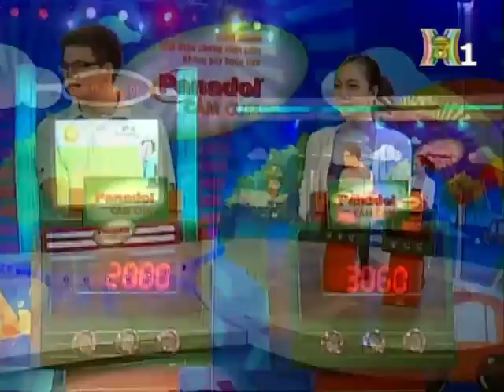(HanoiTV) Trích đoạn Đuổi hình bắt chữ (7/11/2009)